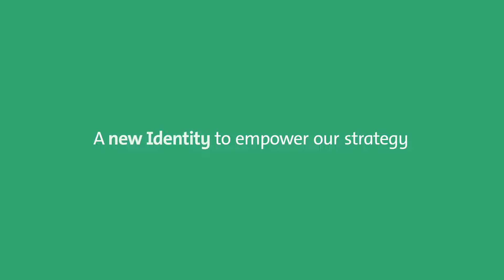LECA® Brand Teaser